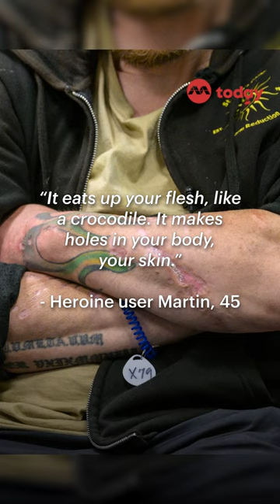'Tranq': the flesh-rotting drug adding to America's opioid crisis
Commonly called the "zombie drug" or known by its street name "tranq", xylazine, an animal sedative, is adding to the opioid crisis in the US.

Increasingly mixed with highly addictive fentanyl, often without users' knowledge, it seems to  cause a gruesome side effect: rotting flesh and wounds that don't heal.